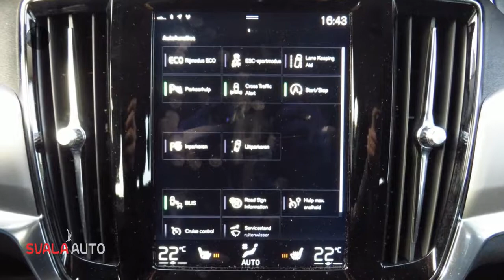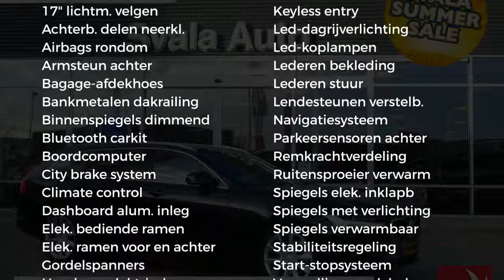Volvo V90 D4 190pk Automaat MOMENTUM div.opties